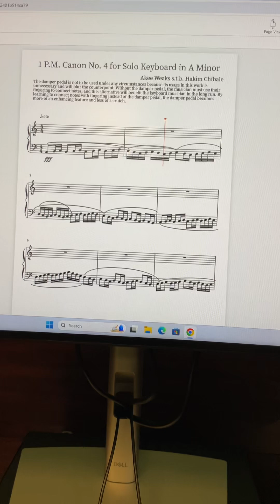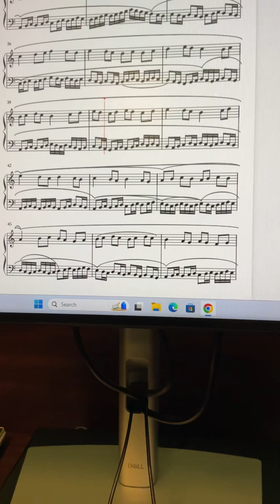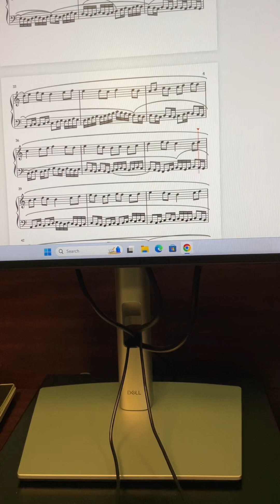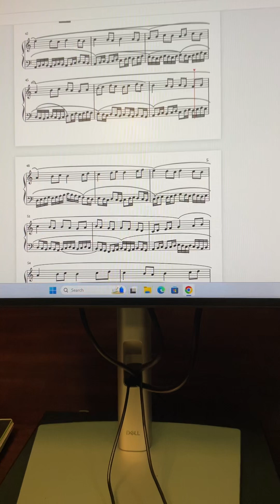Original 1 P.M. Canon No. 4 for Solo Keyboard in A Minor Part 1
The damper pedal is not to be used under any circumstances because its usage in this work is unnecessary and will blur the counterpoint. Without the damper pedal, the musician must use their fingering to connect notes, and this alternative will benefit the keyboard musician in the long run. By learning to connect notes with fingering instead of the damper pedal, the damper pedal becomes more of an enhancing feature and less of a crutch.